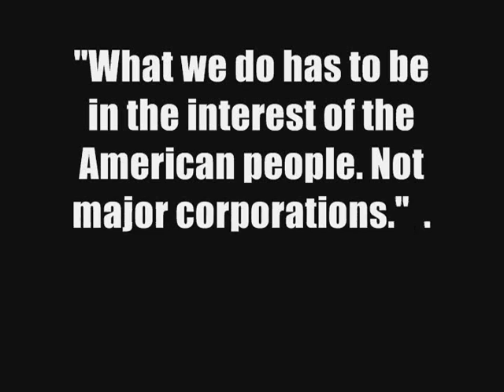Rep. Maurice Hinchey Proposes Refinery Nationalization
Rep. Maurice Hinchey (D-NY), member of the House Appropriations Committee. "We (the government) should own the refineries. Then we can control how much gets out into the market."